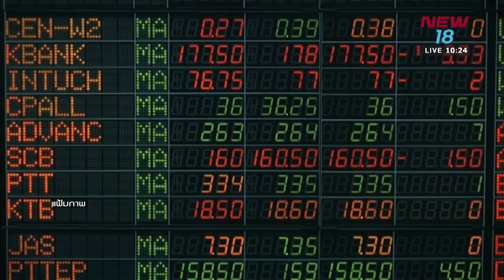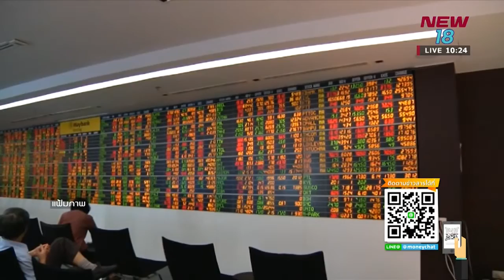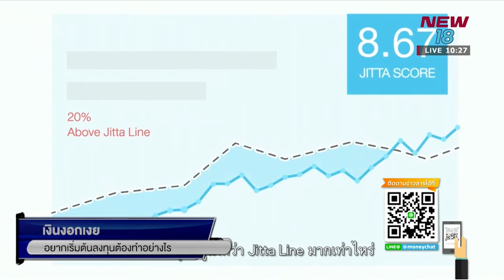วิธีลงทุนในภาวะตลาดหุ้นผันผวนกับ Jitta.com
รายการเปิดจอรอเทรด ช่วงเงินงอกเงย แนะนำการลงทุนในภาวะตลาดหุ้นผันผวนกับคุณตราวุทธิ์ เหลืองสมบูรณ์ CEO และ Co-founder jitta.com